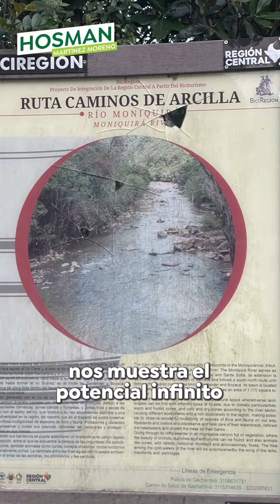Gachantivá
La minería es fundamental en Gachantivá y si bien ha generado crecimiento económico, hay quienes viven en condiciones lamentables 👨‍👩‍👧.

¿Qué se requiere para garantizar un estilo de vida digno a todos nuestros paisanos?